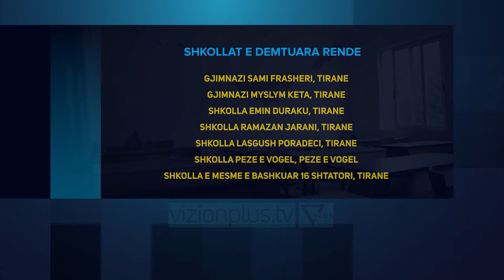Dëme të mëdha në shkollat e rikonstruktuara në Tiranë - News, Lajme - Vizion Plus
Keto jane demtimet qe ka lene pas termeti i 26 Nentorit ne shkollen “Sami Frashëri” ku 1440 nxënësve do tiu duhet qe te henen te zhvendosen perkatesisht ne gjimnazin “Qemal Stafa” dhe “Sinan Tafaj” per te zhvilluar mesimin.Pas akt ekspertizes, inxhinieret konstatuan se kthimi I nxenesve paraqet rrezik. Ata rrethuan gjithë hapsirën me shirit te kuq, për të bërë ndërhyrjet në objektin që në fakt ishte rikonstruktuar nje vit me pare.Por termeti ne total ka demetuar rende 7 godina arsimore në bashkinë e Tiranës, ku te gjithe nxensit e atyre shkollave do te duhen te zhvendosen ne ambjente te tjera.Ne shkollen nente vjecare “Emin Duraku” godina ku zhvillohet mesimi per ciklin fillor ka pesuar po ashtu demtime serioze. Banorët dhe prindërit e nxënësve thonë se shkolla ishte rikosntruktuar vitet e fundit.Inxhinieret ndërkohë vijonin ekspertizën, por nuk pranuan të bëjnë komente mbi gjendjen e saj.Per te 7 godinat e demtuara rende do të vendoset më vonë nëse do të shemben apo do të bëhen vetëm riparime.SHKOLLAT E DEMTUARA RENDEGJIMNAZI SAMI FRASHERI, TIRANEGJIMNAZI MYSLYM KETA, TIRANE -SHKOLLA EMIN DURAKU, TIRANESHKOLLA RAMAZAN JARANI, TIRANESHKOLLA LASGUSH PORADECI, TIRANESHKOLLA PEZE E VOGEL, PEZE E VOGELKOPSHTI TUFINE, TIRANE